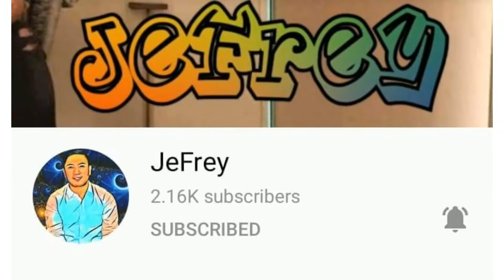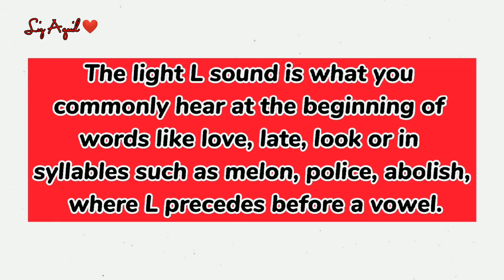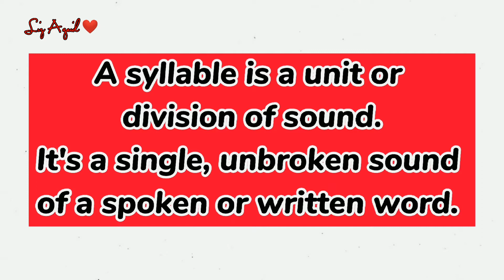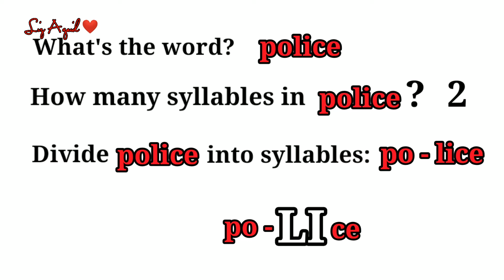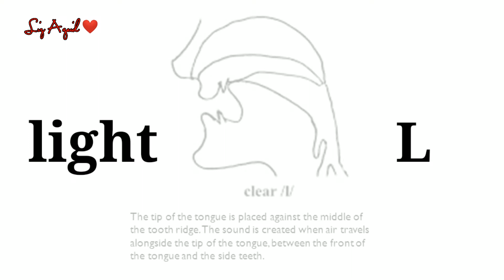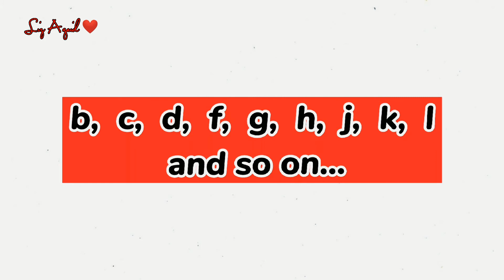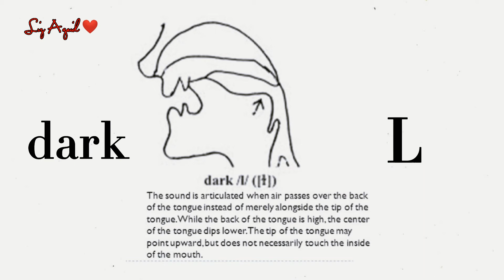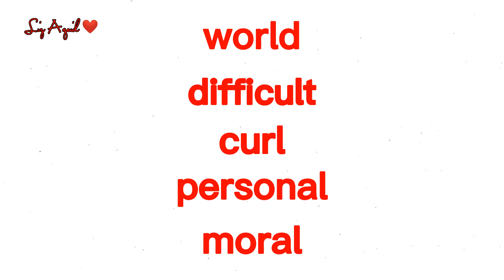THE L SOUND - PRONUNCIATION CHALLENGE